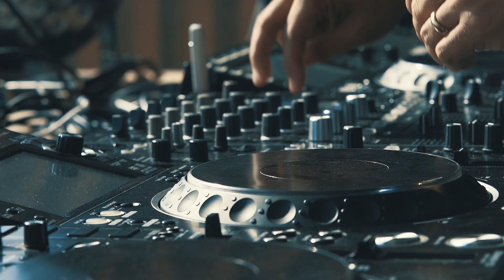DJ Mathouse - Malibu Fest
DJ Mathouse

Malibu Fest